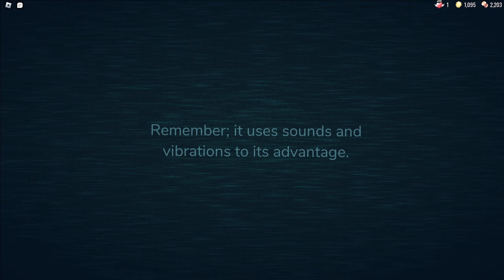Roblox Doors Episode 6 (WE BEAT THE GAME) or did we...